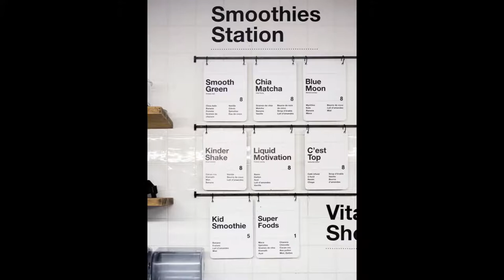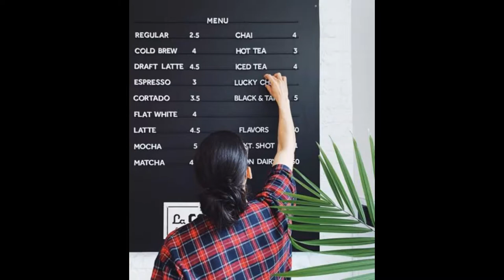2021 Minimalist Menu Display for Cafe and Restaurant (Wall Mount Cafe Menu Board)